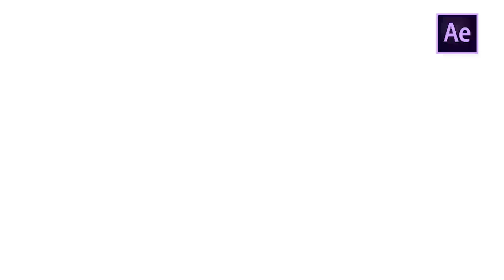Flash FX Energy Elements | After Effects | After Effects Project Files - Videohive template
Flash FX Energy Elements is quick and flashy After Effects template that features distinctively designed and creatively animated hand drawn energy elements. Simply style them to the desire preferences, using the full color controllers. Charge up your TV shows, commercials, adverts, cartoons, competitions, films, movies, trailers, teasers, promotions, events, music videos and so much more. Stun your audience with these electrifying energy elements. Sound FX included.

 Last Update 21 July 19 Created 18 December 17 After Effects Version CS6 Files Included After Effects Project Files Resolution Resizable File Size 875KB Tags 2d fx, cartoon, dynamic, electric, elements, energy, explosions, flash fx, glow, hand drawn, lightning, logo, text, transition, transitions

download Flash FX Energy Elements | After Effects | After Effects Project Files - Videohive template